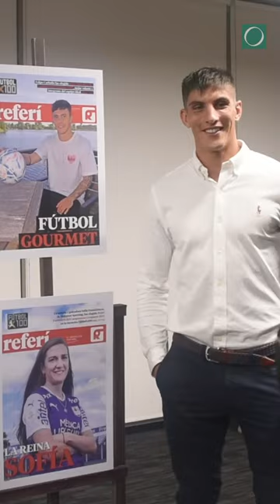Sergio Rochet, el mejor golero del campeonato uruguayo 2022 | Fútbolx100